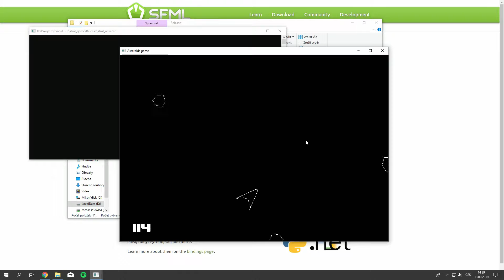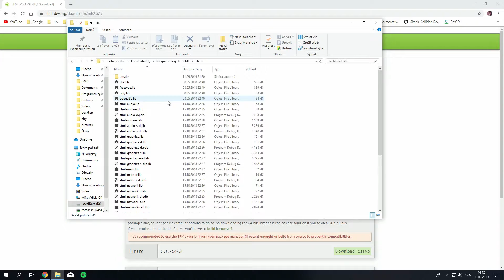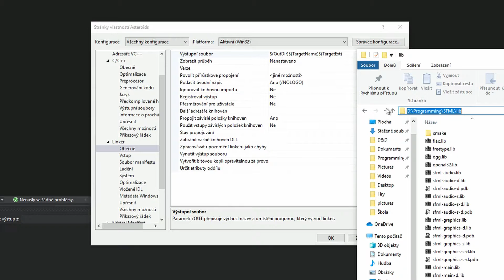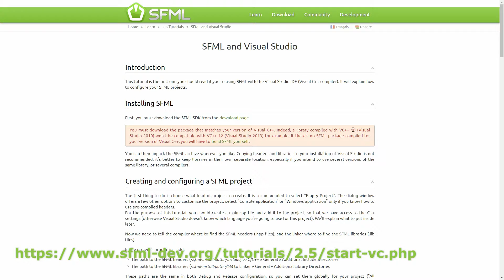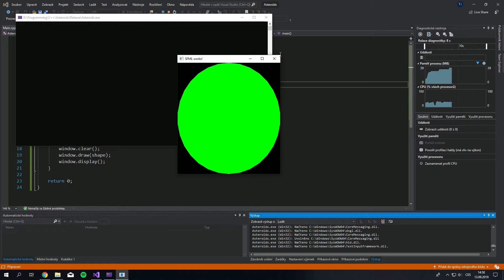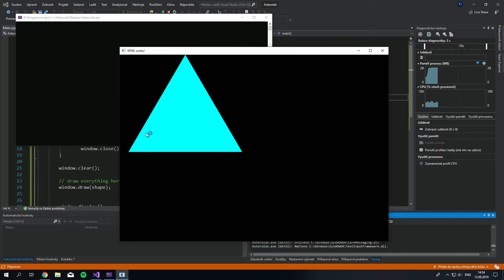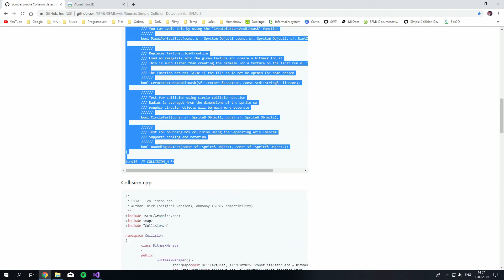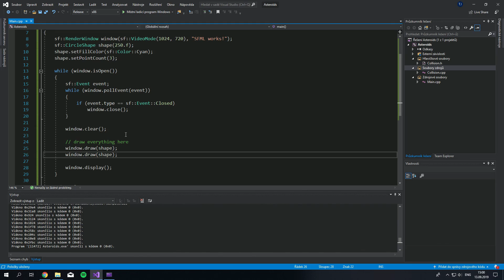C++ SFML s Tomem [1] - Instalace a kolizní funkce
V dnešním videu si nainstalujeme SFML, nakreslíme velký zelený kruh na obrazovku a na konci si povíme o kolizních funkcích. Jelikož chybí v SFML, tak za ně nainstalujeme náhradní.

Přidat do Linkeru (DEBUG): sfml-graphics-d.lib;sfml-window-d.lib;sfml-system-d.lib;
Přidat do Linkeru (RELEASE): opengl32.lib; freetype.lib; winmm.lib; sfml-graphics-s.lib; sfml-window-s.lib; sfml-system-s.lib; gdi32.lib

Dnese se naučíme:
* Nainstalovat SFML
* Nakreslit tvary na obrazovku
* Přidat hlavičkový soubor

Ptejte se na dotazy v komentářích, všechny rád zodpovím (pokusím se).